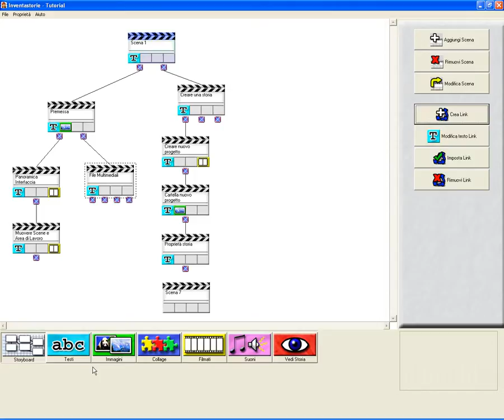Inventastorie - File multimediali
This video shows which kind of file could be added to a story with Inventastorie.